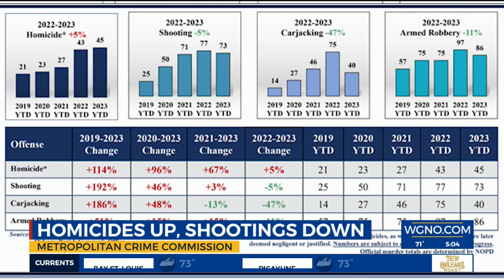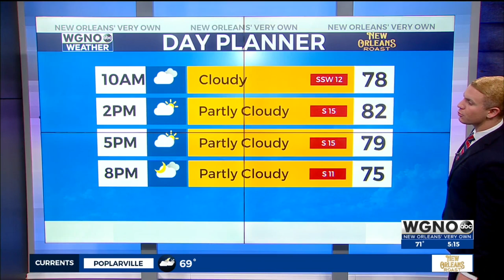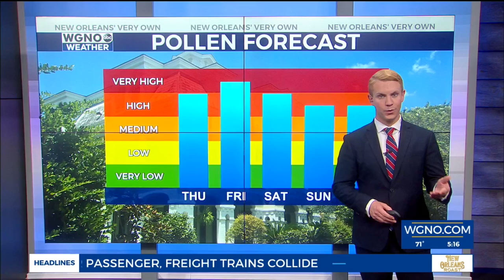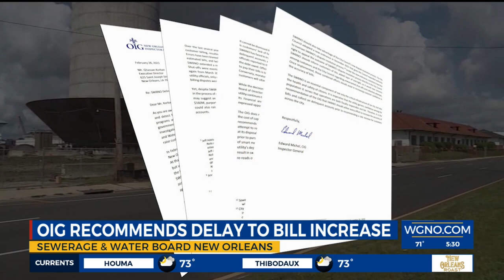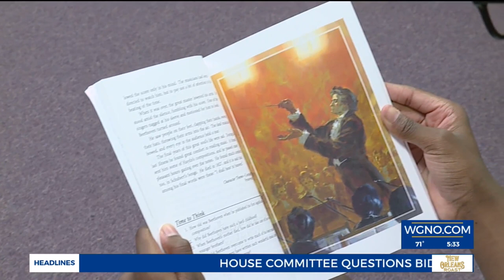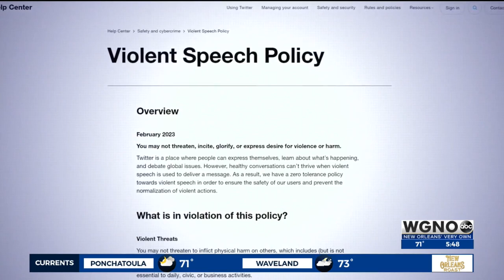Good Morning New Orleans